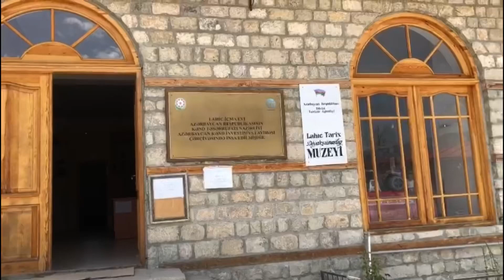Libiu Solomon - 5 - Trip to Azerbaijan- 21.4-1.5.2022